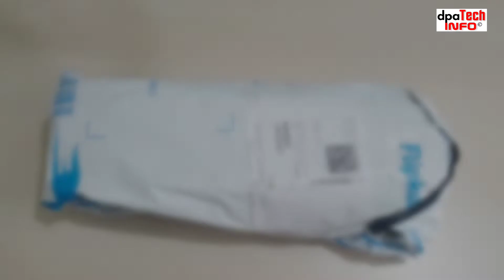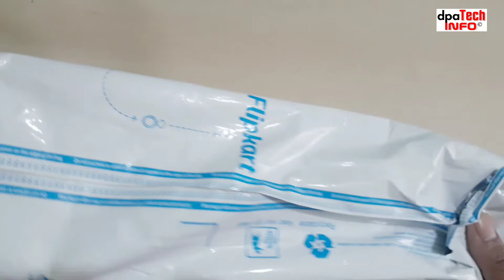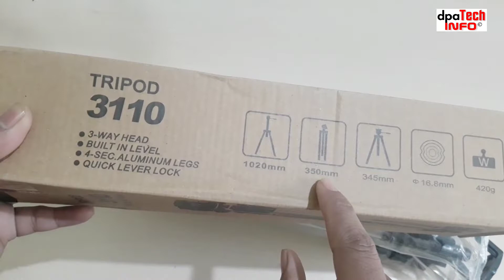Cheap & Best Budget Tripod For Youtube Video | Unboxing & Review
Hello Doston Aaj ki es video mein,  Main Aapko Bataunga KI KAUN SA TRIPOD BEST HAI YOUTUBE VIDEOS K LIYE !  Aur Best Tripod For Videography